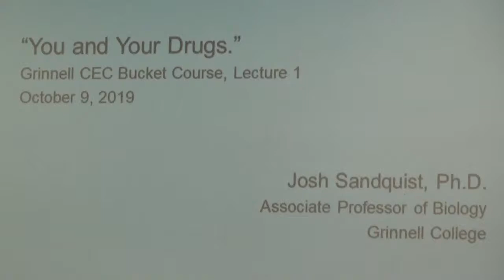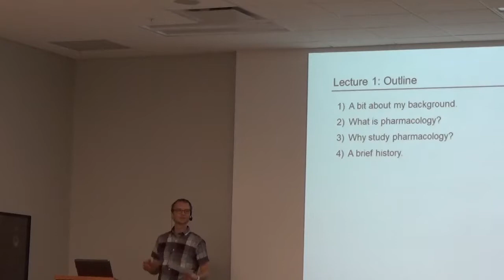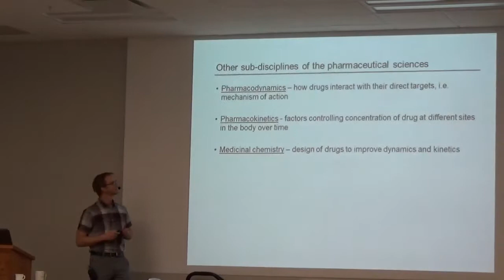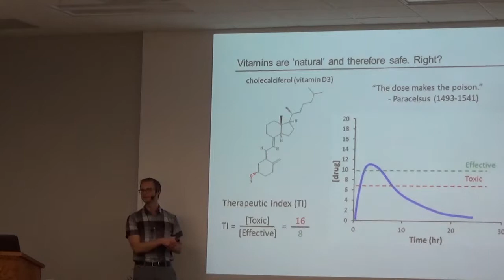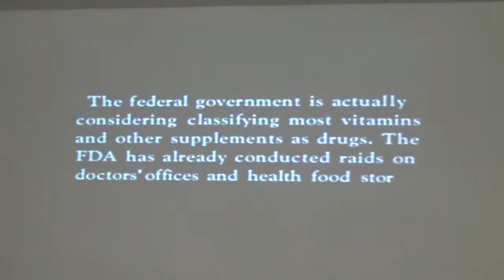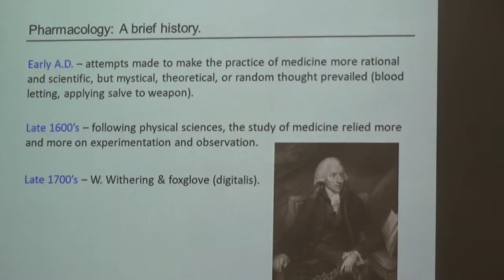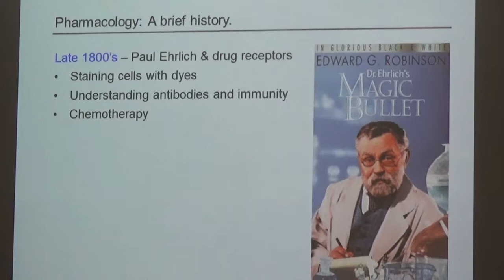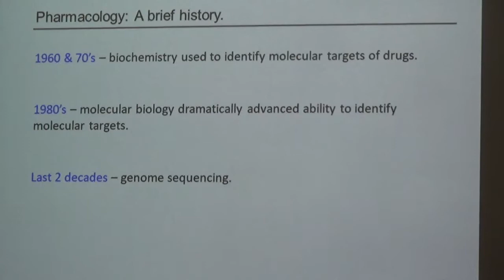YOU AND YOUR DRUGS - Class 1 of 4 by Josh Sandquist 2019-10-09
CLASS 1 : HISTORY OF PHARMACOLOGY : Josh Sandquist is Associate Professor of Biology at Grinnell College.